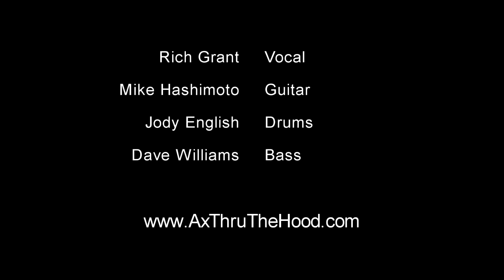Ax thru the Hood at The Coach House -- Juicebox